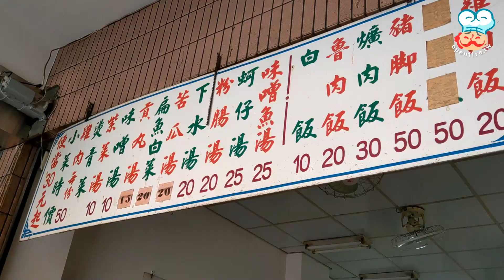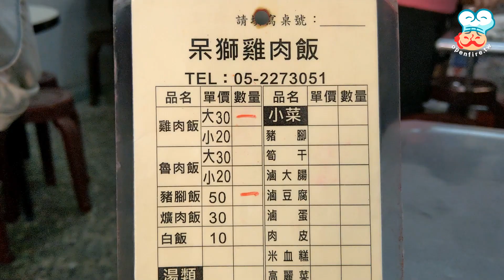【開伙-地方特產】呆獅雞肉飯 | Dumb Lion Turkey Rice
50年老店呆獅雞肉飯是擁有龐大嘉義人支持的火雞肉飯，主打的火雞肉飯小碗的只要20元，除了火雞肉以及油蔥外，還有筍絲以及一片醃蘿蔔(たくあん)，用料實在的古早味，價格便宜，飯粒煮的相當濕相當軟，一定有些人不會喜歡，另外還有豬腳飯也是人氣品項，豬腳滷的軟嫩可口，只是因為老闆響應減鹽，所以整體的口味都比較淡。

火雞腸湯比較少見，脆口彈牙，一定要試試看，小菜的選擇不少，推薦豆包、豆輪、滷大腸，很多客人會再切一盤火雞肉片，你來了也可以試試看！

呆獅雞肉飯
地址：嘉義市西區民族路665號
營業時間：10:00–20:30